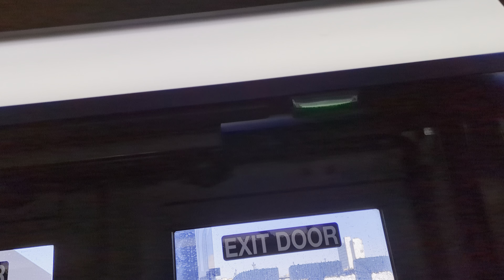ETS Bus 2019/20 New Flyer XD60 #4939 On 110X Eaux Claire's Express (Special Premiere!)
From 102nd Street & MacDonald Drive, By Veteran's Park, in The Downtown Area To 102nd Street & 104th Avenue, in Ice District, in The Downtown Area, in Edmonton Alberta.
Premiering This Spring in Honor of My Birthday this May. Come My Birthday On May 12th. Prepare To Be Amazed.